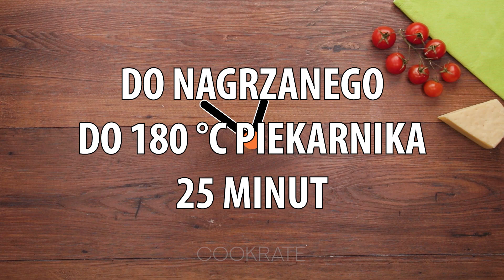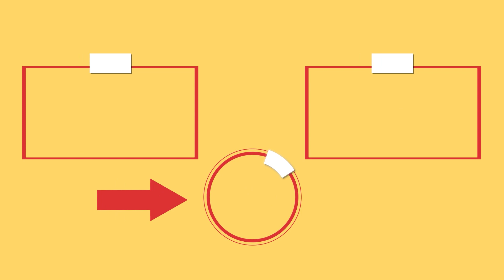Mnóstwo warzyw zapiekanych z piersią z kurczaka - sekret zdrowego obiadu! | Cookrate - Polska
Składniki:
brokuły - 300 g
marchew - 200 g
grzyby - 200 g
pierś z kurczaka - 500 g
musztarda - 50 g
śmietanka - 200 ml
śmietana - 250 g
ser żółty - 100 g
pomidor - 1 sztuka
GOTUJ przez 10 MINUT